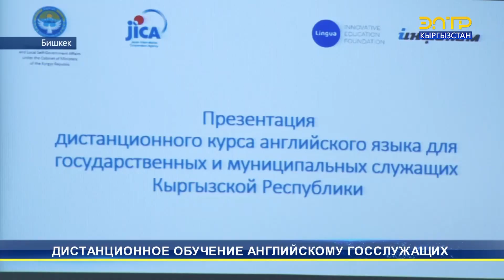ДИСТАНЦИОННОЕ ОБУЧЕНИЕ АНГЛИЙСКОМУ ГОССЛУЖАЩИХ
Ежегодно по программе грантовой помощи JDS в Японию уезжают учиться 20 госслужащих из Кыргызстана. Обучение в ведущих университетах проходит на японском, либо на английском языках. Поэтому для специалистов была разработана специальная дистанционная платформа.